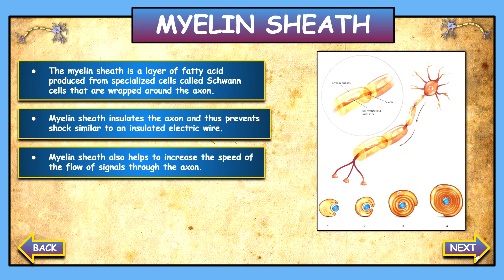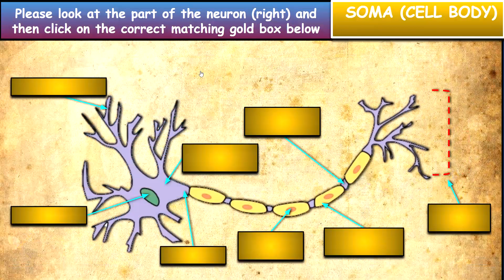Parts Of A Neuron Powerpoint: Nervous System + Quiz + Printable Worksheet